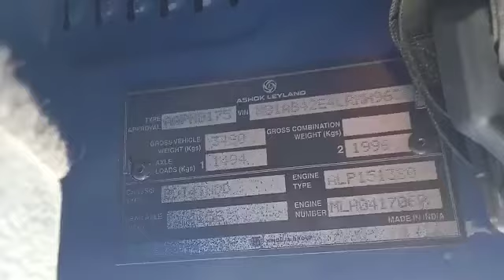ASHOKLEYLAND BadaDost14TADD 4X2PickUp 2020